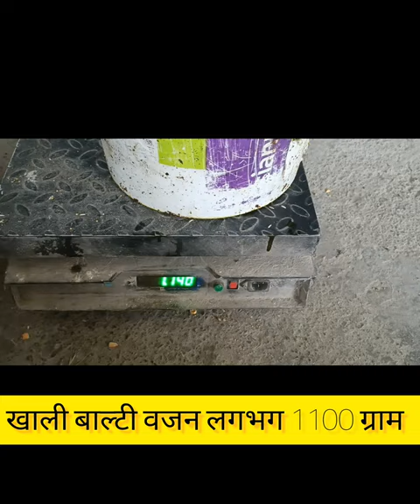50 kg सरसों में कितना तेल निकालेगा/कच्ची घानी mustard oil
pili sarson ka tel kaise nikala jata hai#mustardoil सरसोतेल yellowmustardoil benefits of mustard oil
In this video, you'll learn how to use mustard oil in your cooking, exploring its benefits and delicious recipes.

Many people are unaware of the health benefits of mustard oil and how to incorporate it into their daily cooking routines. Mustard oil is often overshadowed by other popular cooking oils like olive or coconut oil, but it's definitely worth exploring. One of the main advantages of using mustard oil is its high smoke point, making it perfect for high-heat cooking methods like frying or sautéing. This means you can cook your favorite dishes without worrying about the oil breaking down or losing its nutritional value. Additionally, mustard oil has a unique flavor profile that can add a lot of depth and character to your dishes.

One of the main reasons I love using mustard oil is because of its rich cultural heritage. Mustard oil has been used in Indian and Southeast Asian cuisine for centuries, and it's a staple in many traditional recipes. Whether you're making a hearty curry or a quick stir-fry, mustard oil adds a level of authenticity and flavor that's hard to replicate with other oils. Plus, mustard oil is packed with antioxidants and has been shown to have several health benefits, including reducing inflammation and improving heart health.

Despite its many benefits, many people are still hesitant to use mustard oil in their cooking. This is often due to concerns about the strong flavor or texture, but trust me, once you get the hang of it, you'll be hooked. With a little practice and experimentation, you can incorporate mustard oil into your daily cooking routine and reap all the benefits it has to offer.

We'll discuss the nutritional properties of mustard oil, how it can enhance the flavor of your dishes, and share some easy recipes to get you started. Mustard oil is an incredibly versatile ingredient that can be used in everything from salad dressings to marinades to sautéing vegetables. One of my favorite ways to use mustard oil is as a finishing oil – just drizzle it over your finished dish for a burst of flavor and nutrition.

Mustard oil is also a great substitute for other oils in many recipes. For example, you can use it in place of olive oil in salad dressings or as a finishing oil for roasted vegetables. It adds a rich, slightly spicy flavor that's perfect for so many different dishes. And because it has a high smoke point, you can use it for high-heat cooking methods like frying or sautéing without worrying about the oil breaking down.

One of the key things to keep in mind when using mustard oil is the type you choose. Look for high-quality, cold-pressed oil that's been extracted from mustard seeds using a mechanical process. This ensures that the oil retains all its nutritional value and flavor. Some popular brands even offer flavored mustard oils, like garlic or chili pepper, which can add an extra layer of flavor to your dishes.

Watch as I demonstrate a quick and delicious mustard oil recipe that showcases its unique taste and health benefits. This recipe is one of my favorites – it's a simple stir-fry with mustard oil, garlic, and your choice of vegetables. The combination of the pungent garlic and the slightly spicy mustard oil is absolutely delicious, and it's so easy to make.

One of the things I love about this recipe is how versatile it is – you can customize it to your taste by adding different vegetables or spices. And because mustard oil has such a high smoke point, you can cook the vegetables at high heat without worrying about the oil breaking down. This makes it perfect for weeknight dinners when you need a quick and easy meal.

In terms of preparation, this recipe is a breeze – just chop up your vegetables, heat some mustard oil in a pan, and sauté until they're tender. You can serve it with rice, noodles, or as a standalone dish – the possibilities are endless. And because mustard oil is so rich in antioxidants and other nutrients, you can feel good about what you're putting in your body.

In summary, mustard oil is a versatile and healthy cooking option that can elevate your meals and improve your well-being. Whether you're a seasoned chef or a culinary newbie, incorporating mustard oil into your cooking routine is a great way to add flavor, nutrition, and variety to your meals.